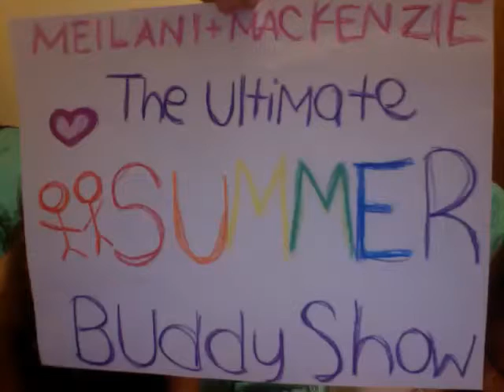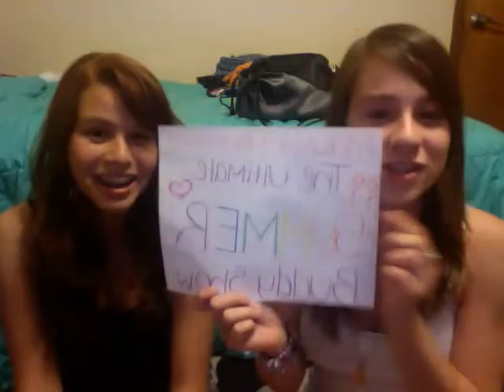A True Love Story(: